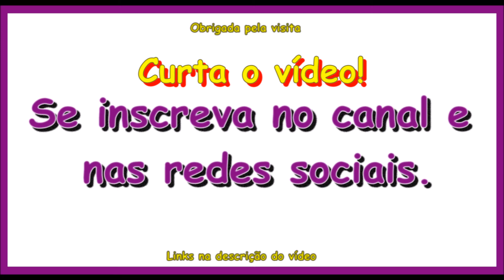Destiny - Review: Escopeta Possuída - Vontade Roubada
♥ Jogo: Destiny - O Rei dos Possuídos.
♥ Plataforma: Xbox One.
♥Steam: Katitahhh